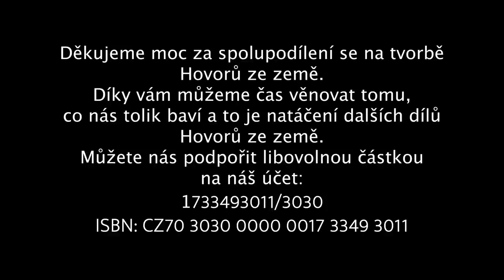Pjér la Šé'z / Svět je báječný, když to chceš i ty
Rozhovor pro Hovory ze země - 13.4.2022